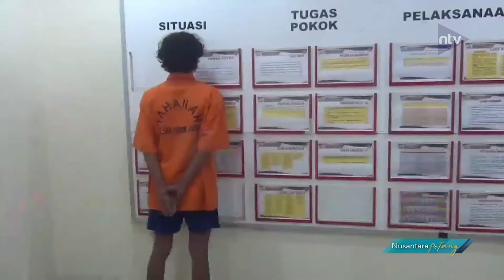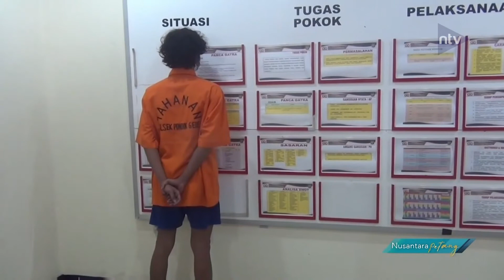Pemerintah Kembangkan Energi Baru Terbarukan